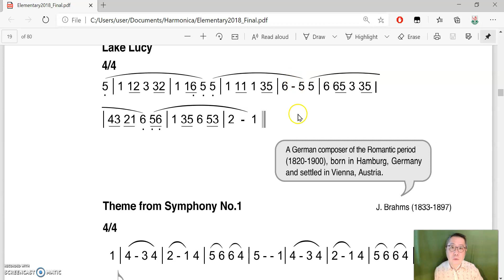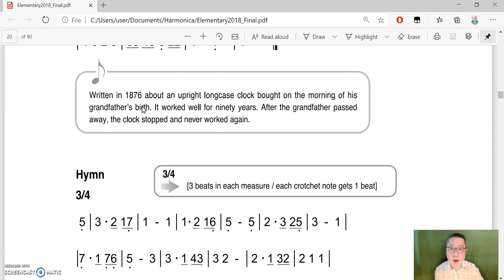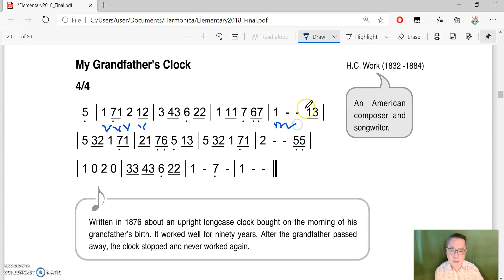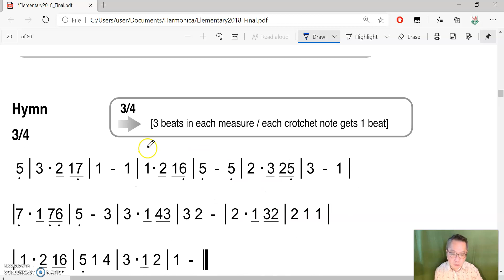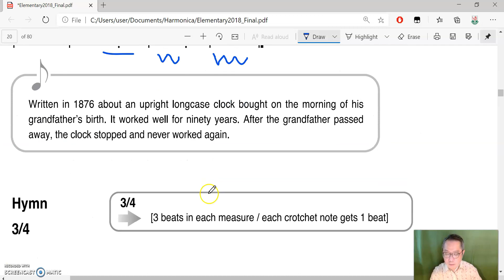GT Harmonica A03 Lesson 15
KS2 (P.4-P.6)